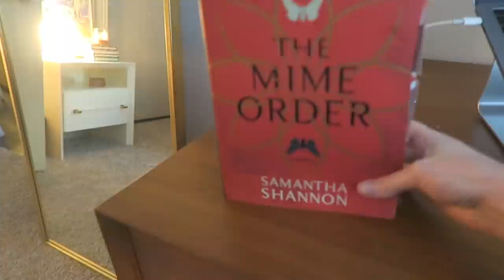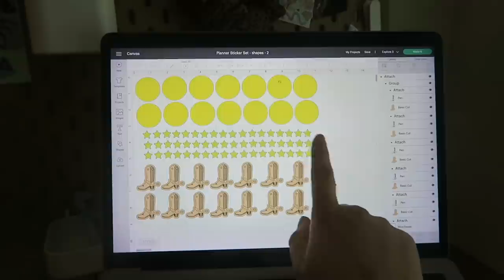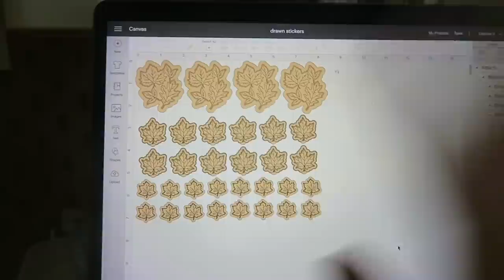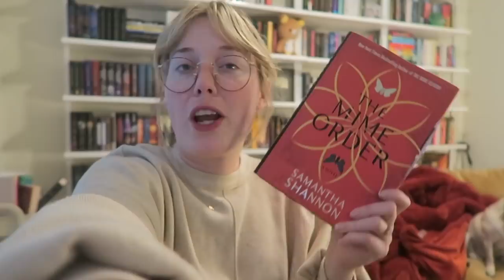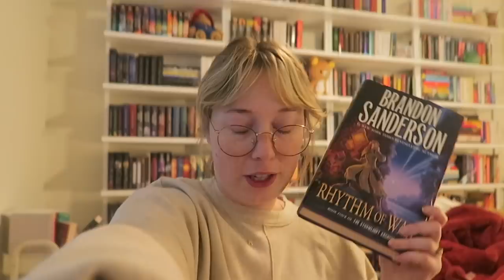READING VLOG: 2 Incredible Fantasy Books! (FinaLLY finished this epic read)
Follow along as I read 2 books, finally catching up and reading book 2 to beloved series!